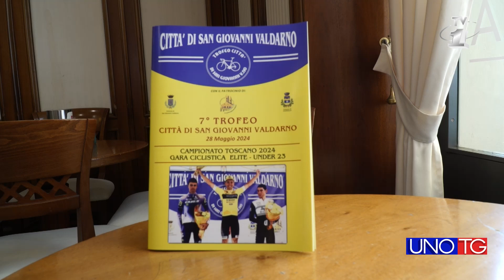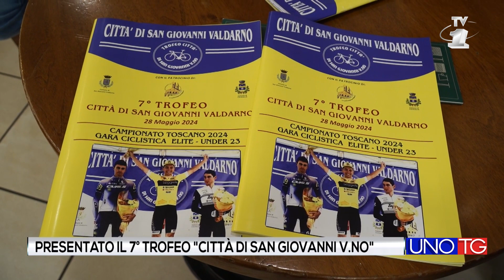Presentato il 7° trofeo "Città di San Giovanni V.no"